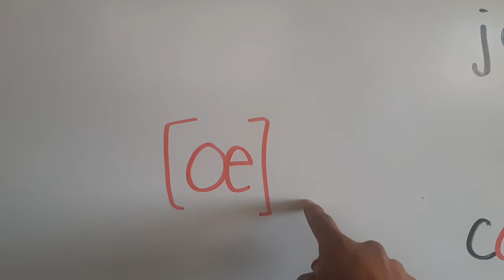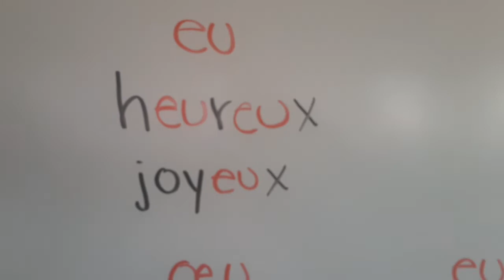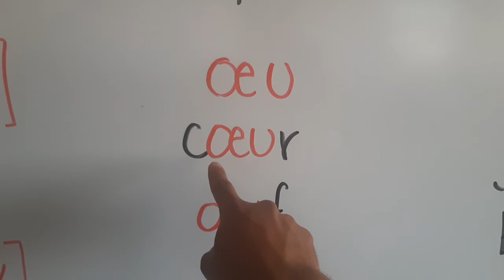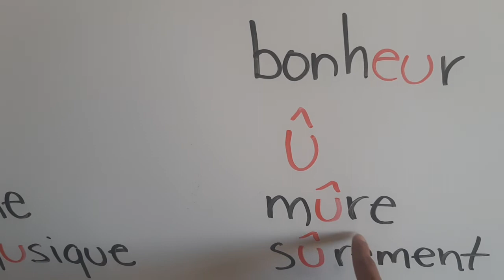Francés | Pronunciación difícil 🤯 Explicado de manera sencilla 😎 | Parte 2: La œ œu u